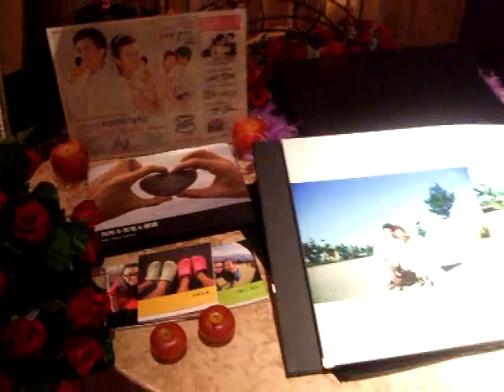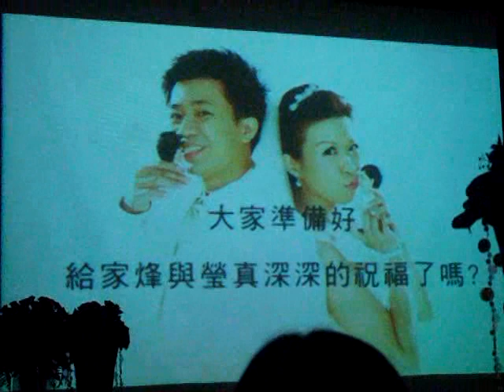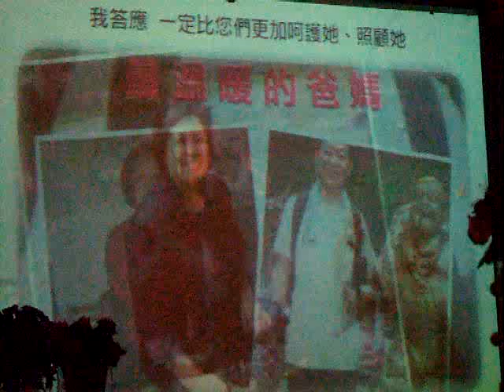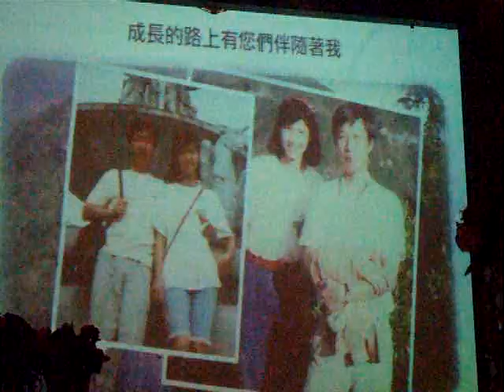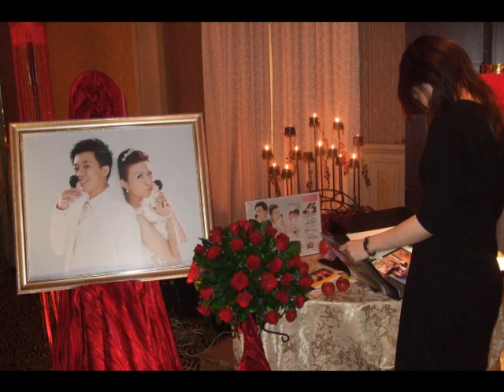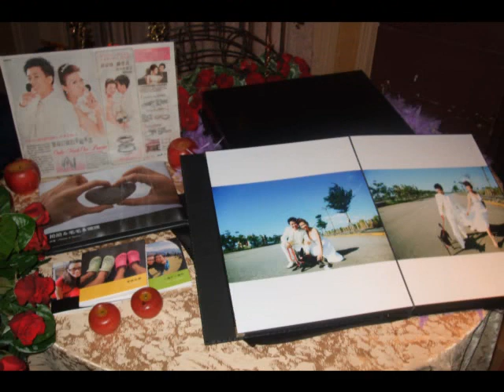11-30-08 帶小妘參加家烽瑩真結婚喜宴在典華蘆洲會館